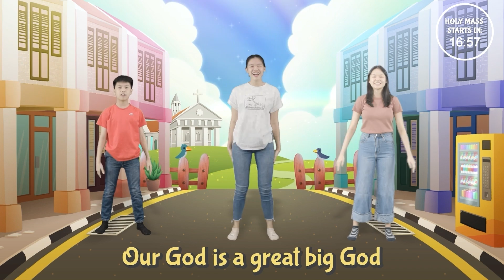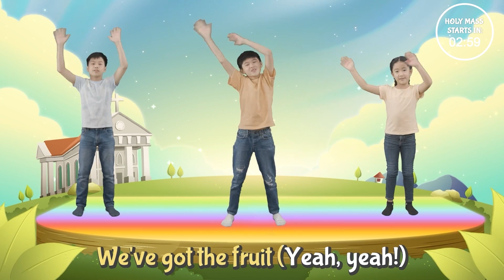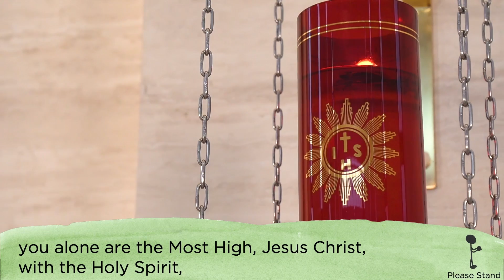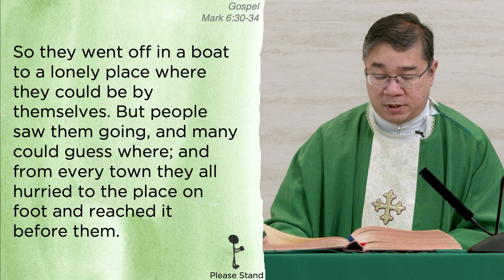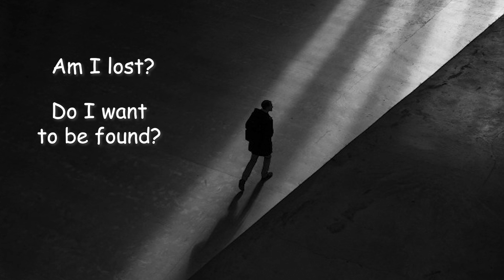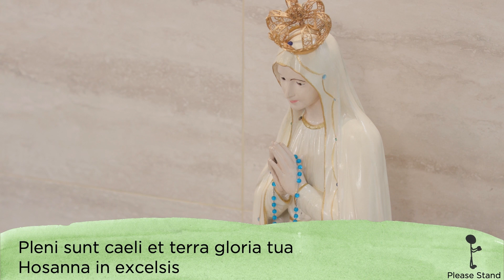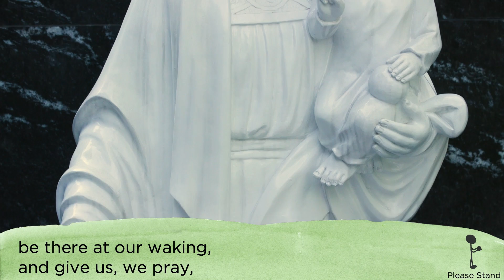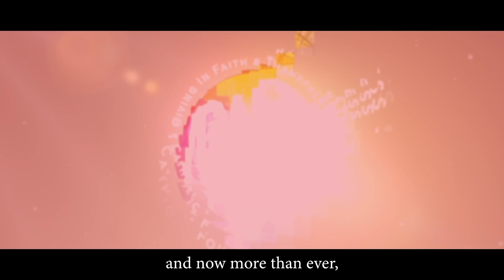Catholic Sunday Mass Online (with Children) - 16th Sunday of Ordinary Time 2021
unday, 16th Sunday of Ordinary Time 2021, Online Mass with Children (18 July 2021)
- Celebrated by Fr Terence Kesavan

► OFFERTORY/CONTRIBUTIONS:
Support our Parishes, Catholic Foundation and other Charities:

ONE: 2021 New Evangelisation Conference Teaser

Januarius Chiew Catholic200SG Faith Story

Embracing a Spirit of Fortitude